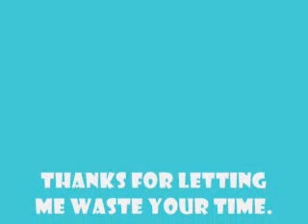Sensei has NO EYES!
This video is a waste of time but it's true.